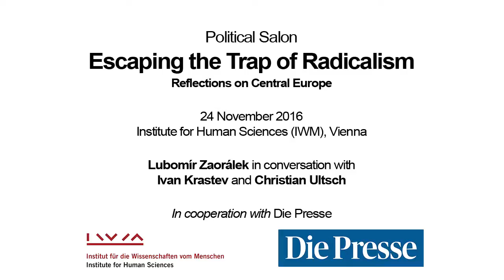Lubomír Zaorálek: Escaping the Trap of Radicalism - Reflections on Central Europe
This event was recorded on 24 November 2016 at the IWM Library.